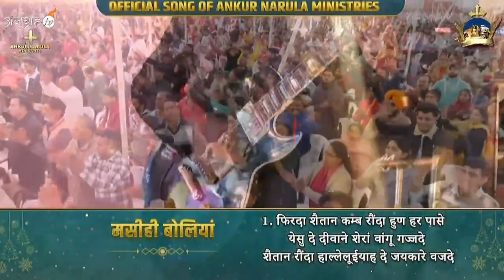सारी दुनिया च येशु येशु || Saari Duniya Ch Yeshu Yeshu Hai Pai Hai || New Worship Song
सारी दुनिया च येशु येशु __ Saari Duniya Ch Yeshu Yeshu Hoi Pai Hai New Christmas Song  New Worship Song Ankur Narula Ministries